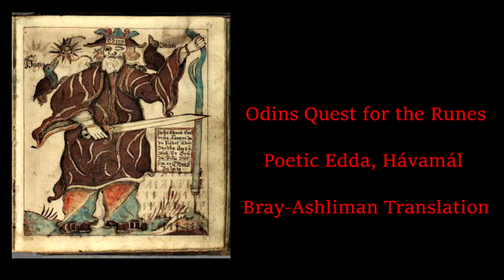Norse Mythology -- Hávamál, Odin's Quest after the Runes